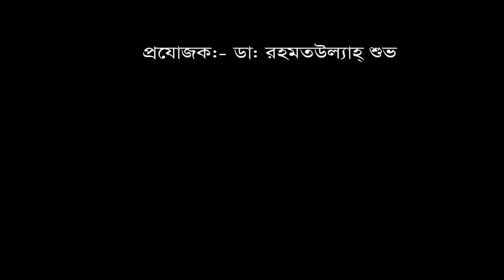PLID রোগী || PLID Problem || কোমর ব্যথা || Back Pain || Back Pain treatment